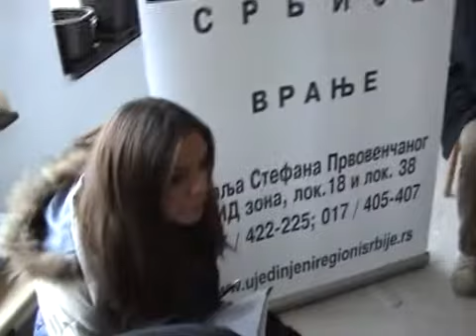GOLEMO SELO,TRIBINA URS,TV CACTUS miklostvcactus